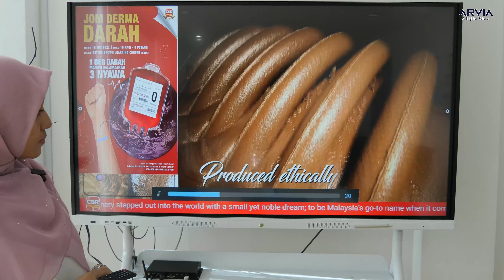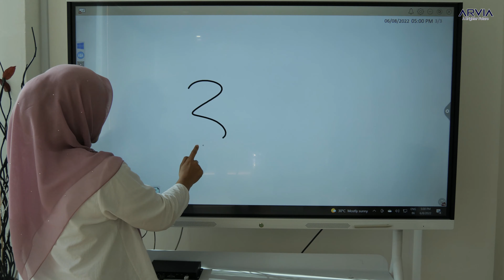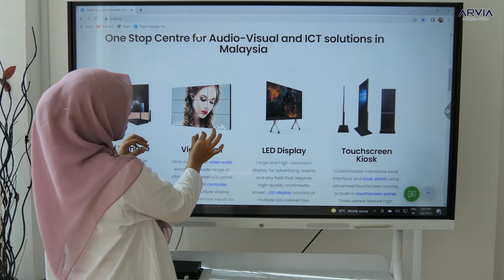EASY Guide To Use SMARTBOARD With Digital Signage Software (WORKING 100% 2022)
Interactive Smartboard TV Panel powered by ChromeOS, first of its kind in the world. Capacitive or infrared touchscreens panel sizes of 55", 65", 75", 86" & 98" allow for multi-drawing capabilities, enabling up to 32 touch points. Apps like Google Meet, Google Drive, and Jamboard in Smartboard ChromeOS allow easy collaboration and interactivity for any purpose such as in the smart classroom and corporate meetings.

We have everything you need to start your Smartboard project.

Design layout, schedule, publish and manage content of all the signage displays. Digital signage software helps user to manage all contents such as videos, images, scrolling text, RSS, Flash objects and many more dynamically and organized. From simple up to advanced digital signage software, we got all your needs covered.

About Us
Israk Solutions Sdn. Bhd. is leading Professional Audio-Visual & ICT Solutions in Malaysia with over 10 years of continuous business and experience. Our solutions include Digital Signage,  Videowall, Interactive Kiosk, LED Display, Interactive Smartboard, Video Conferencing, Temperature Scanner, and Touchscreen Solutions. Our values are vast industrial experience, unmatched customer service, and the pursuit of innovation. We guarantee the highest quality outcome to elevate your business. You can count on us to make your concepts fly off the screen!

Visit Our Showroom:
Israk Solutions Sdn. Bhd: No. 20, Jalan BP 6/13, Bandar Bukit Puchong, 47120, Puchong, Selangor